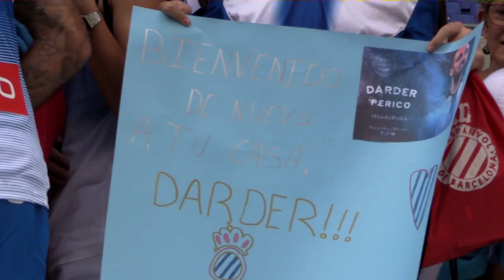ENTREVISTA A SERGI DARDER - REVISTA RCDE #58 - ESTIU/TARDOR 2017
ENTREVISTA A SERGI DARDER - REVISTA RCDE #58 - ESTIU/VERANO/SUMMER 2017